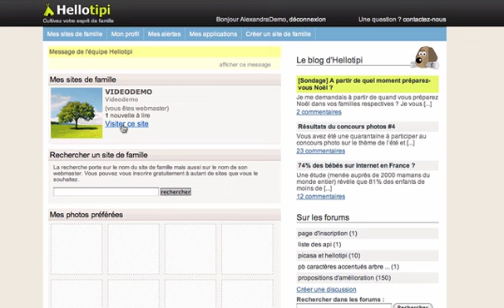Comment personnaliser le bandeau de son site de famille ?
Vous souhaitez personnaliser le bandeau de votre site de famille ? Découvrez notre vidéo d'aide